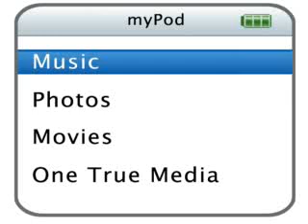A Justin Bieber Love Story Chapter 13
Chapter 13:

(after school at amandas house)
Ryan: Hey Amanda
Amanda: Hey
Ryan: I have a question
Amanda: Whatsup?
Ryan: I really, really, really, really, like this girl
 and I dont know how to tell her..
Amanda: Mmkay, does this girl have a name?
Ryan: Uh

Amanda: Does this girls name rhyme like Shmatie?
Ryan: Possibly
Amanda: OH MY GOD! I KNEW YOU LIKED HER! WHY DIDNT YOU TELL HER?! OH MY GOD. RYAN LIKE REALLY?!
Ryan: Did I ever tell you that you flip out a lot?
Amanda: Haha, very funny.  But really like why dont you ask her out?
Ryan: Because I didnt think she liked me!
Amanda: Well she does! Ask her out!
Ryan:  ARITE, ARITE, I WILL!
(doorbell rings)
Amanda: Thats Katie. Go get it!
Ryan: Okay! Youre so yelly!
Amanda: I KNOW! GO GET IT!
(Ryan gets the door)
Katie: Hey Ryan
(They hug )
Ryan steps outside
Katie: Okay, most of the time we go inside, but this is okay I guess.
Ryan: Haha, uh Kate I need to tell you something.
Katie: Sure, whatsup?
Ryan: Katie I really like you.
Katie: What?
Ryan: I really like you.
Katie: I heard you the first time, Im just surprised.
Ryan: Why would you be surprised? All the guys like love you!
Katie:  No they dont . What are you talking about?
Ryan: ARE YOU SERIOUS?! ALL THE GUYS LIKIE LOVE YOU! THAT KID CHRISTIAN LIKED YOU, AND MIKE LIKES YOU, EVEN JUSTIN LIKES YOU!
Katie: Woah, woah, woah.. back up. What did you just say?
Ryan: Uh
Mike likes you?
Katie: After that?
Ryan: I didnt say anything
pshhtt what are you talking about?
Katie: RYAN! Justin likes me?
Ryan: Yes, okay, I wasnt supposed to tell you. Like I really wasnt. Dont tell Justin I told you, or Amanda.
Katie:  BUT JUSTIN HAS A GIRLFRIEND! I HAVE TO TELL AMANDA!
Ryan: NO YOU CANT!  Please Kate! Shes going to tell Justin, and Justin will know I told you.
Katie: Fine.
Ryan: Wait Kate, you never  answered me.
Katie: Oh yeah, *Katie kisses Ryan on the cheek* I like you too.
Ryan gives Katie a hug
Ryan: So youre not gonna tell Amanda right?
Katie: No.
Ryan: Justin BETTER not hit on my girl.
Katie laughs.
Katie: Can we go inside now? Im cold.
Ryan: Yeah come on.